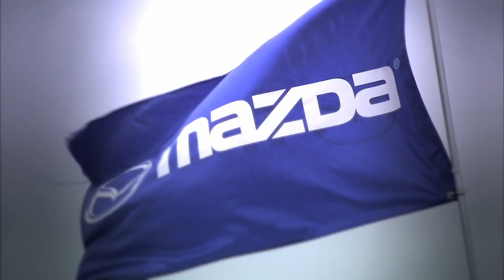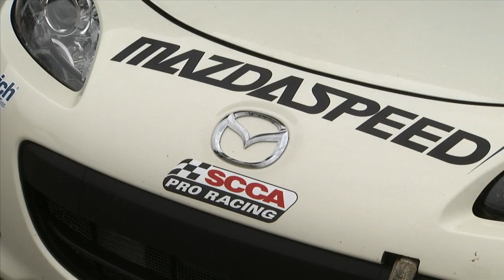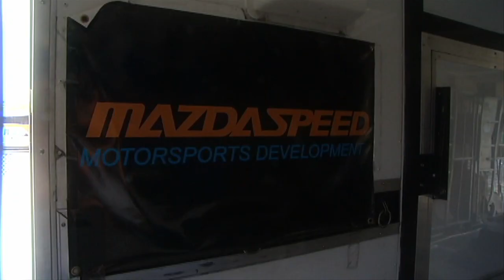Mazda 2012 Playboy Cup Promo Video